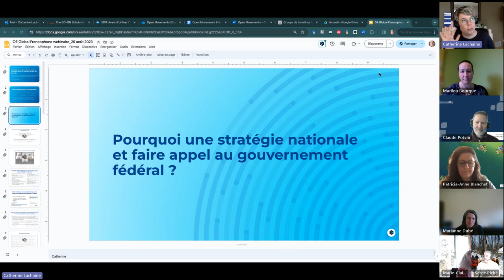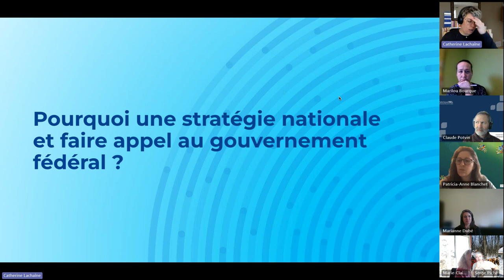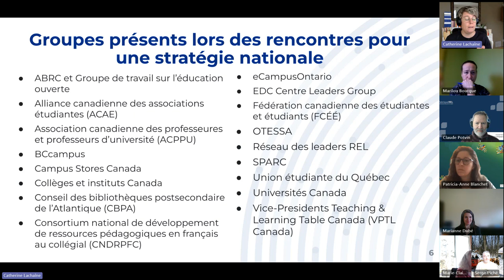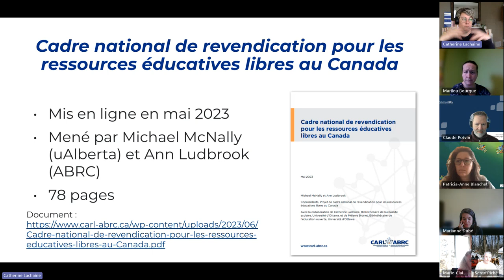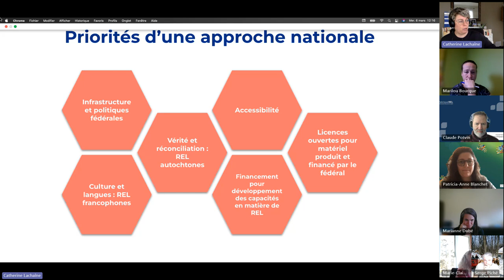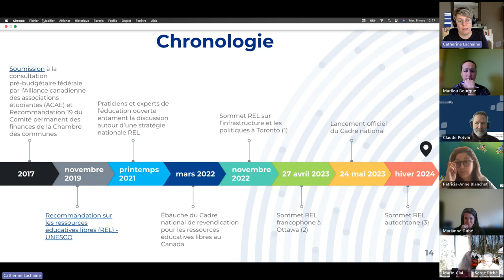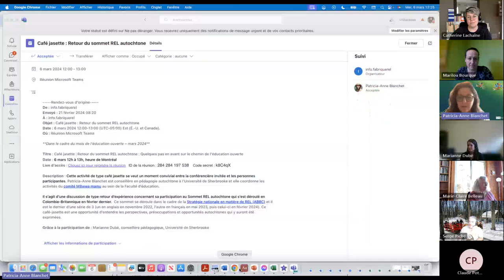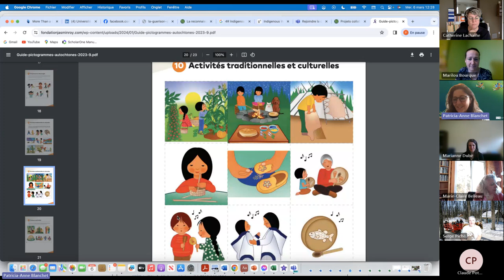Café jasette : Retour du Sommet REL autochtone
**Dans le cadre du mois de l’éducation ouverte – mars 2024**

Titre : Café jasette : Retour du sommet REL autochtone : Quelques pas en avant sur le chemin de l'éducation ouverte
Date : 6 mars 12h à 13h, heure de Montréal

Description : Cette activité de type café jasette se veut un moment convivial entre la conférencière invitée et les personnes participantes. Patricia-Anne Blanchet est conseillère en pédagogie autochtone à l’Université de Sherbrooke et elle coordonne les activités du comité M8wwa mamu au sein de la Faculté d’éducation.

Il s’agit d’une discussion de type retour d’expérience concernant sa participation au Sommet REL autochtone qui s’est déroulé en Colombie-Britannique en février dernier.  Ce sommet se déroule dans le cadre de la Stratégie nationale en matière de REL (ABRC) et il est le dernier d’une série de 3 (un en anglais en novembre 2022, l’autre en français en mai 2023, puis celui-ci en février 2024). Ce café-jasette est une opportunité d’entendre les perspectives, préoccupations et opportunités autochtones qui y auront été exprimées.

Grâce à la participation de :
Catherine Lachaîne, Université d'Ottawa
Patricia-Anne Blanchet, Université de Sherbrooke
Marianne Dubé, Université de Sherbrooke